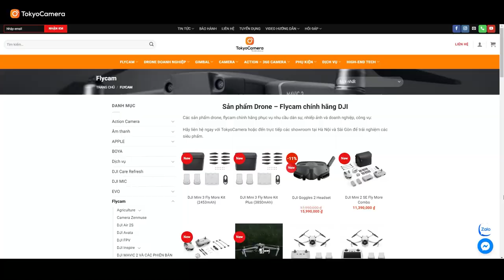Flycam giá rẻ cho người mới chơi | DJI Mini 2 SE | Tokyo Camera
Xem thêm về sản phẩm flycam giá rẻ DJI Mini 2 SE dưới 10 triệu đồng

📍Hà Nội: 948 Trương Định, Hoàng Mai, Hà Nội
📍Hà Nội: 162 Kim Ngưu, HBT, Hà Nội
📍Đà Nẵng: 165 Hàm Nghi, Thanh Khê, Đà Nẵng
📍TP.HCM: 520 Lý Thái Tổ, P10, Q10, TP.HCM
📍TP.HCM: 47 Trần Hưng Đạo, Q.1 , Tp HCM
📍ASC Việt Nam:162 Kim Ngưu, Hai Bà Trưng, Hà Nội